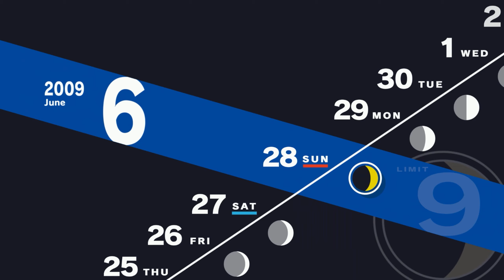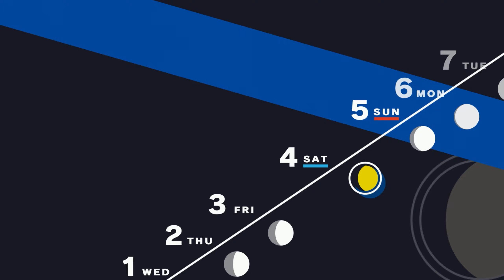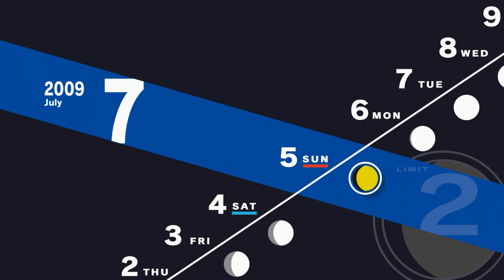Persona 3 Reload: Part 21 - Kenji's Big Misunderstanding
I'm so happy we're wrapping up this social link.